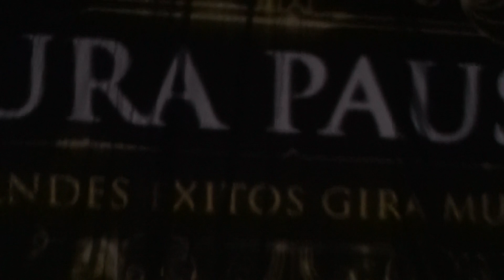Laura Pausini - Intro & Sino a ti - Arena Ciudad de México (28 02 14)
Laura Pausini - Sino a ti - Arena Ciudad de México (28 02 14)
Perdón por lo movido. es muy complicado grabar en esa sección de la Arena (se mueve muchísimo) :/